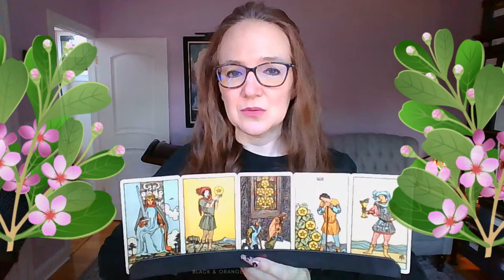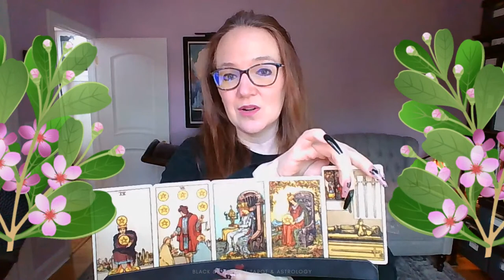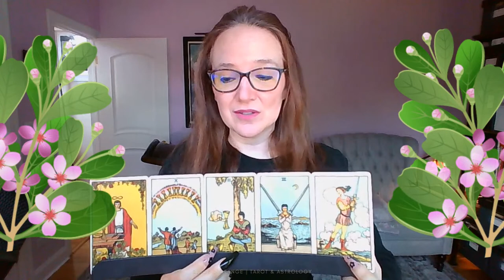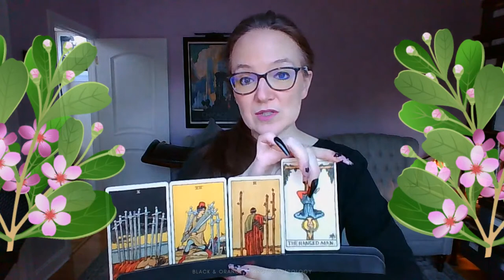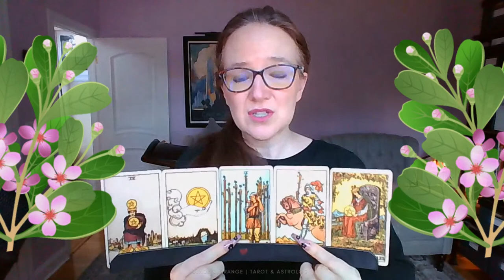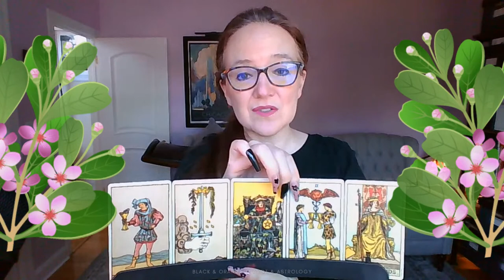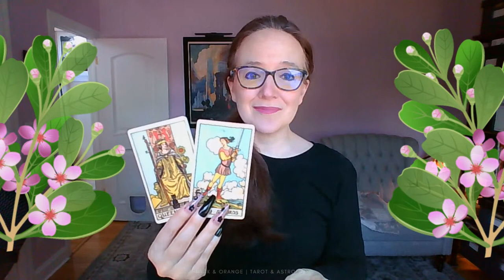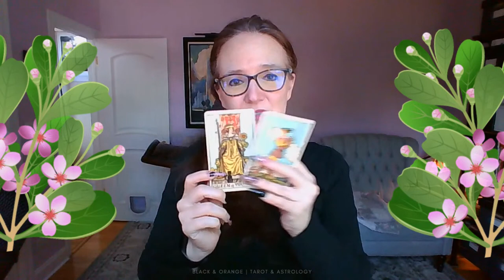{timestamped} The $10,000 Texas bounty on anyone who helps women. Will the Texas law spread? & More!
🖤🧡TODAY'S POLITICAL TAROT READINGS
00:00 Welcome! Taking your questions.
10:00 Is Mo going to be in mo’ trouble? News: Mo Brooks bellyaches about Congress seizing his phone records: “They should not have access to anything.”
21:30 How worried is Trump? Why is he worried? News: Trump rages at Dominion lawsuits with profane rant: 'They’re trying to silence people'
28:30 Will McCarthy do anything? NEWS: ep. McCarthy threatens tech and telecom firms that comply with Jan. 6 committee’s request to retain information related to attack
35:00 Is Biden going to do anything substantial about the new Texas law? Breaking: Biden rips "extreme" new Texas abortion law
49:30 Will the Texas Taliban spread oppression to other states?
54:30 “Will Florida go the same way as Texas regarding abortions? Death-santis is a nut job, too.”
1:00:00 Will the Democrats maintain control of the House after elections in 2022?
1:04:00 The $10,000 Texas bounty on anyone who helps women. “The Texas law now allows private citizens to sue anyone who aids or abets abortions. How will this play out in frivolous lawsuits by sue-happy snitching opportunists looking to make $10,000+?”
1:09:30 Will Lauren Boebert be indicted and prosecuted for assisting insurrectionists?

• Mystical Tarot Deck •
• Pre-Raphaelite Tarot Deck •

• I wear press-on nails using Short-term (a few hours) Nails Glue Adhesive Tabs/Stickers •
• Playing Cards Holder (the card rack I'm using) •
• Lunch during the livestream is usually Orgain Organic Vegan Protein Powder, Creamy Chocolate Fudge •
• 2 sizes of huge nail sets, of good quality, at a great price:
• • 10 Sets 240 Pieces Square Press on Nails Medium False Nail Full Cover Artificial Fake Nail Colorful Acrylic Nail Tip Kit for Art Salon DIY (Mixed Color) •
• • 30 Sets 720 Pieces Medium Square Press on Nails Fingernails Glossy False Nail Full Cover Artificial Fake Nail Colorful Acrylic Nail Tip Kit for Nail Art Salon (Assorted Colors) •

//LIVE CHAT
1. The "Live Chat" button is found under the title of the video. The "Live Chat" button kinda looks a cartoon bubble like this 💭 And it sits besides the thumbs down button.
2. Unfortunately, the "Live Chat" 💭 button isn't available as soon as a livestream has ended. It usually takes about 1 - 2 hours (or more) for YouTube to "load" the live chat replay and then for it to display the "Live Chat" 💭 button.